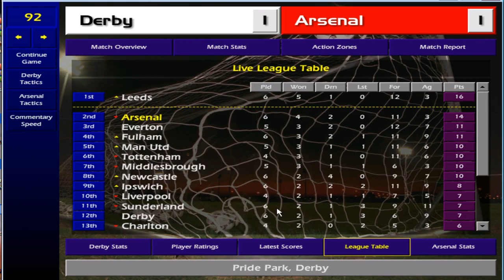Keep The Momentum Going - Championship Manager 01-02